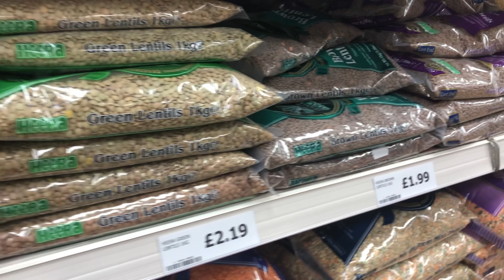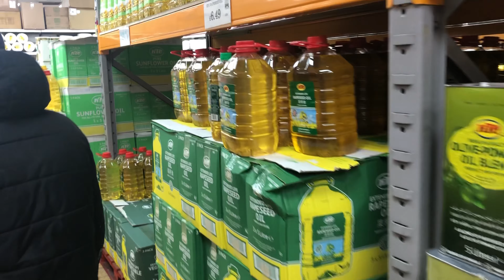Desi food shopping